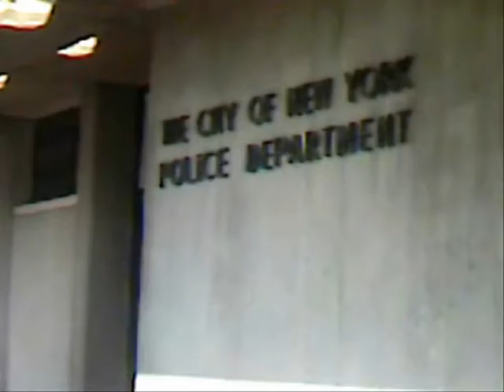New York Shorties Sneak Preview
Still no lead actress and we havent decided who is gonna play Clarrisa..so this is what we have so far.